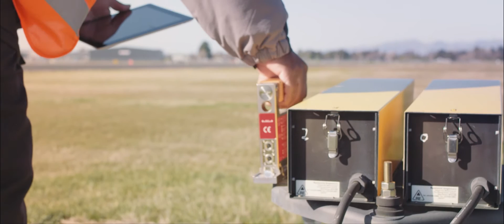Airways NZ - Engineering careers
Our Engineering & Maintenance team has the vital responsibility of developing and maintaining the equipment that assists pilots and controllers. The core engineering teams cover communications and radio, network and navigation systems, and aerodrome lighting and power. to find out how to become an engineer with Airways.